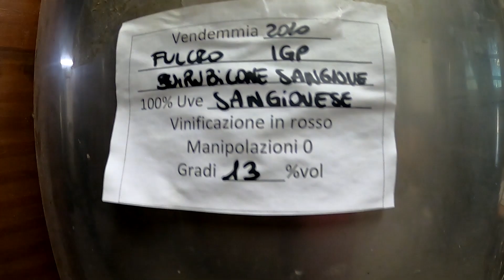Pangunguha ng red wine sa bundok (lunch date with wifey)